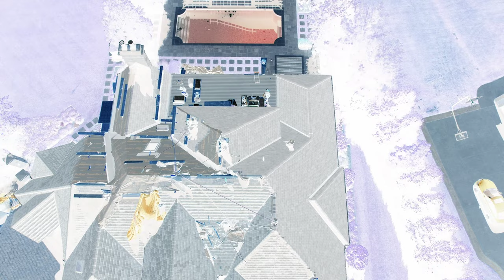I Like Big Roofs And Can't Lie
Beautiful CertainTeed Grand Manor shingle replacement @CertainTeedRoofing